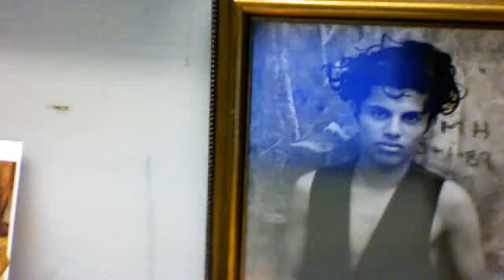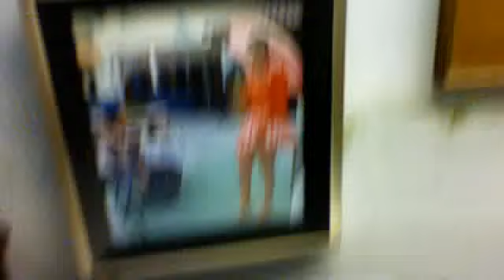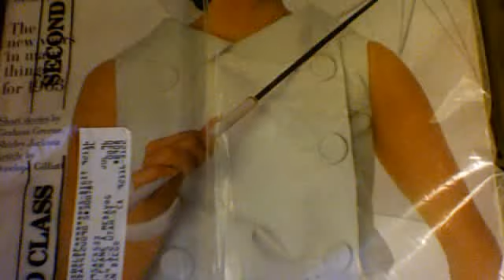A DAY ON Medavog's webcam video October 23, 2010, 11:40 AM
A DAY IN THE LIFE OF MISTER MEDAVOG
medavog's webcam video October 23, 2010, 11:40 AM